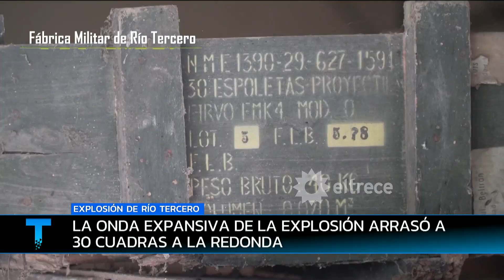EXPLOSIÓN DE RÍO TERCERO: 26 años sin justicia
El predio que fue arrasado en 1985 y dejó como resultado 7 muertos y más de 300 heridos. Las víctimas aún esperan justicia.
Informe emitido el martes 04 de enero de 2022 en Telenoche.